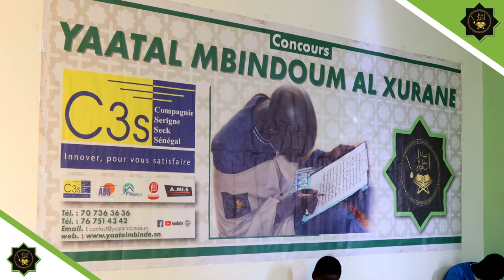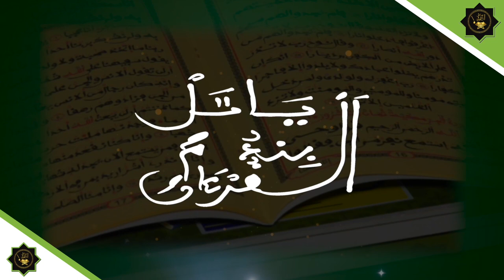MAGAL JULLIG GÈEJ GI LE 20 21 SEPTEMBRE 1444 H2022 A DAKAR DIAMALAYE